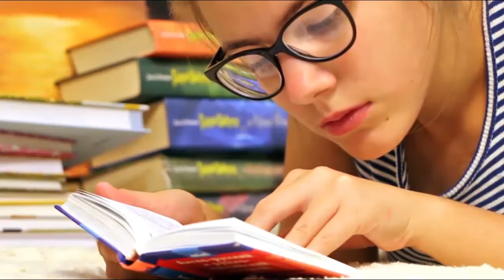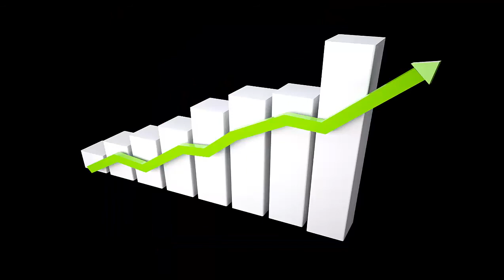কীভাবে পৃথিবীতে প্রাণের সৃষ্টি হয়েছে?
Hello, বন্ধুরা আমি সুকেশ দেবনাথ আর আপনারা দেখছেন Online Education Youtube Channel। এই Video তে পৃথিবীতে কীভাবে প্রাণের সৃষ্টি হয়েছে সেটা নিয়ে আলোচনা করা হয়েছে। আশাকরি Video টি আপনাদের ভালোলাগবে...